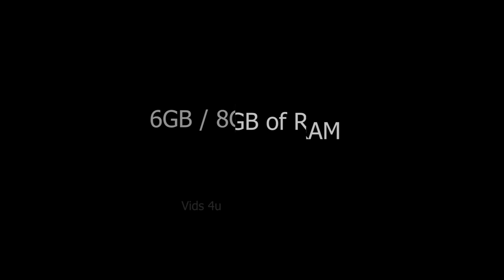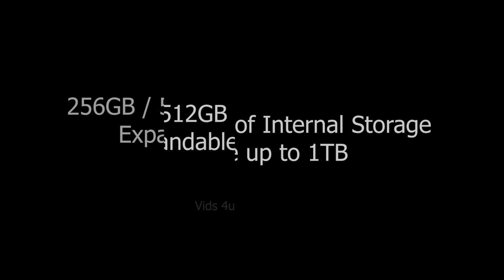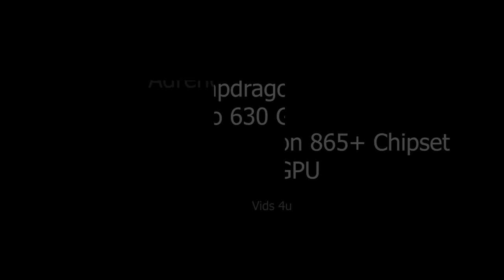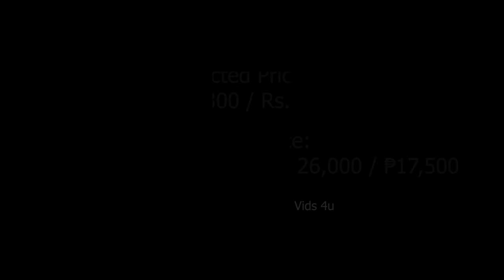Nokia X 2021 First Look, Camera, Features, Trailer, Specs, Price, Release Date, 7000mAh Battery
Nokia X 2021 smartphone uses the Qualcomm Snapdragon 865 5G chipset. How about memory? This Nokia beast sports 8GB / 10GB of RAM and 256GB / 512GB of onboard storage which can be expandable up to 1TB via a MicroSD card. It is the most important part of any handset. Nokia X 5G smartphone draws power from a huge 7000mAh battery cell. By wonderful designer Yifan Hu

*6 Days No Wash? Do Odorless Socks Work?

*Exclusive Offers:
1. Amazon International ~
2.  Amazon India ~
3. Flipkart ~